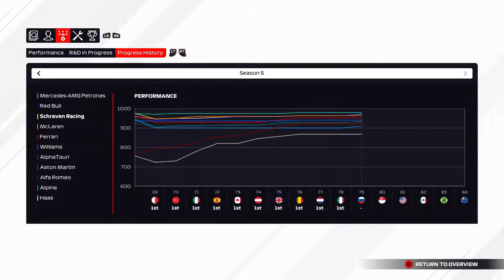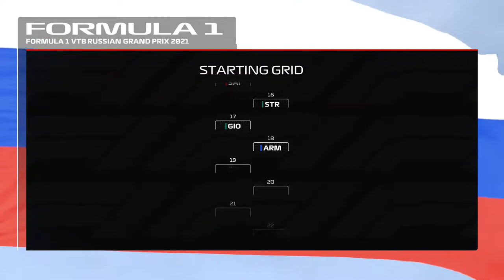F1 2021 MyTeam Career Mode #79: WE PAKKEN ER WEER EENTJE BIJ!!! (Nederlands/Dutch)